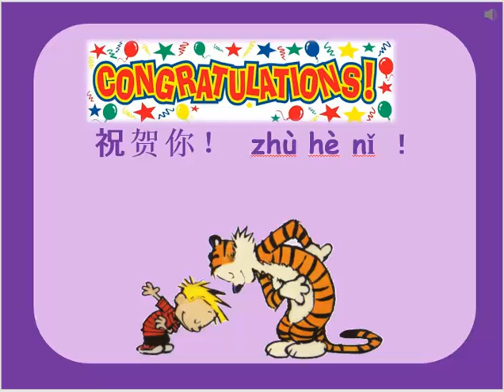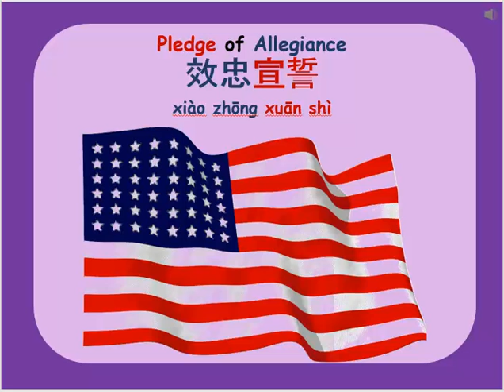2/17/2017 2:49:50 PM